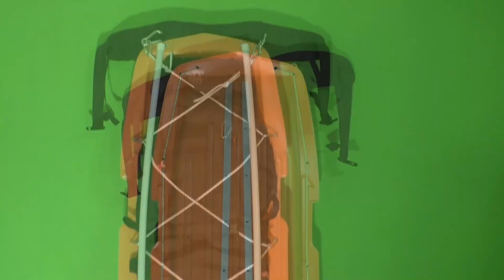Die Klima(un)abhängige Pulka